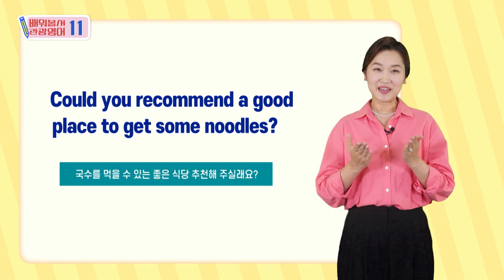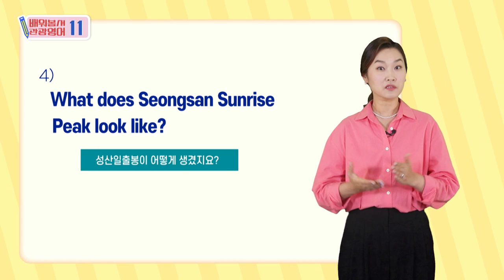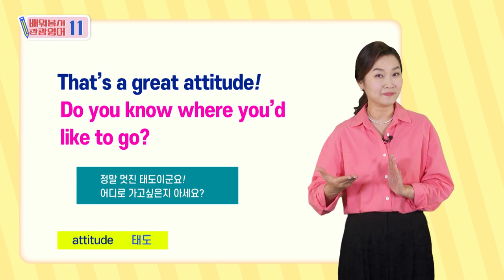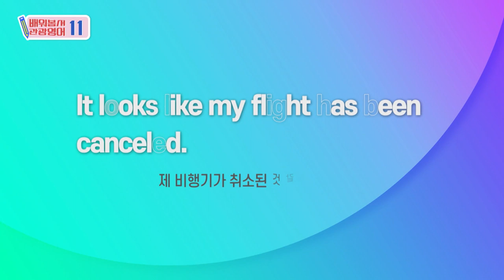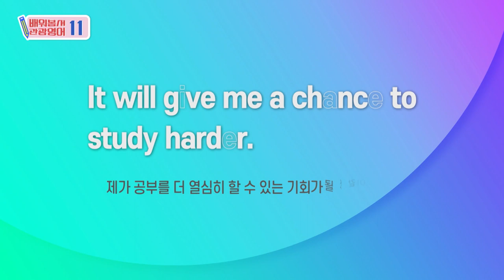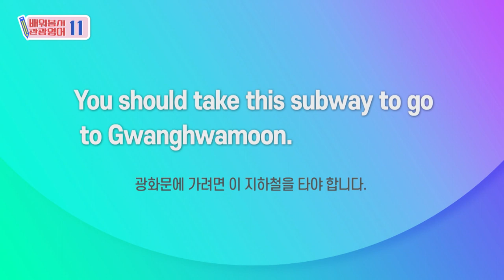2023 배워봅서 관광영어 :11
CHPATER 11 |
성산일출봉 가려면 이 버스를 타야해요.
You should take this bus to go to Seongsan
Sunrise Peak.